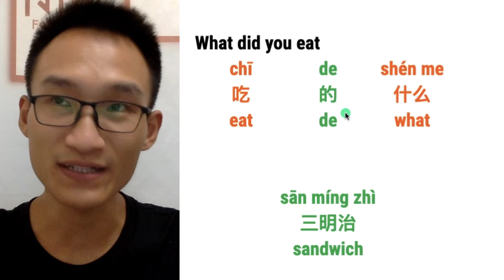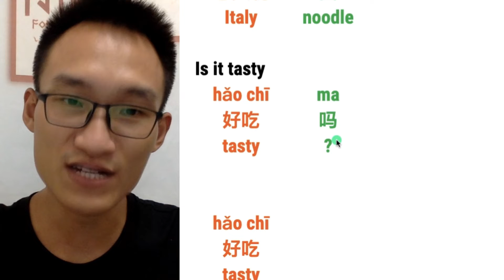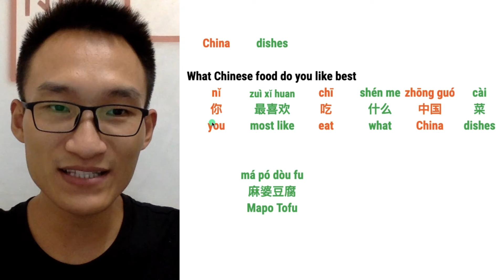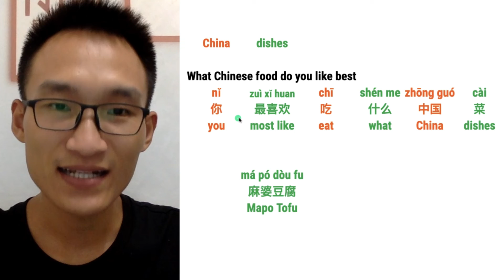Learn Chinese dialogue about 'eat, Chinese food, Tofu' for Mandarin beginner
Learn Slow and Clear Mandarin Chinese Sentence for Beginner, Improve Chinese pronunciation